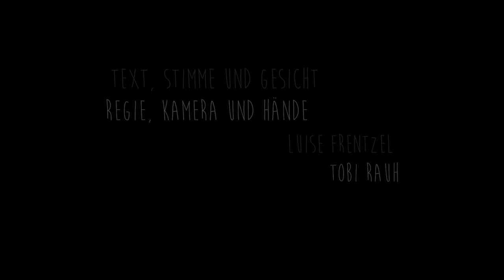Culture Corner - Open Stage | Corona Edition #1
Slam Poetry, Talk & Wohnzimmerkonzerte

Eigentlich stünde die 47. Ausgabe der seit 2013 aktiven, offenen Bühne in Münster an (Alexianer Waschküche), stattdessen wird nun die Netzpremiere von zuhause aus gefeiert und zwar mit Luise Frentzel, Kaum Jemand, Ilse & die Schildkröte, Amelie Werner und Merle Hartwig! Präsentiert vom AStA der Uni Münster, Kunst gegen Corona, Anna-Lisa Konrad und natürlich Moderator Marian Heuser alias Peter Panisch.

0:00 Marian Heuser: Digitale Culture Corner
2:08 Merle Hartwig: Liebeserklärung an Irland
4:35 Interview mit Merle Hartwig
12:35 Merle Hartwig: Fine
16:26 Kaum Jemand: Kakaostaub statt Viren
21:24 Interview mit Kaum Jemand
35:43 Kaum Jemand: Gehacktes Gemischt
39:23 Interview mit Amelie Werner
48:20 Amelie Werner: Menschen sind Menschen
51:36 Luise Frentzel: Hexe oder Prinzessin
58:24 Marian Heuser: Abmoderation
59:46 Ilse & die Schildkröte: Gemischte Tüte